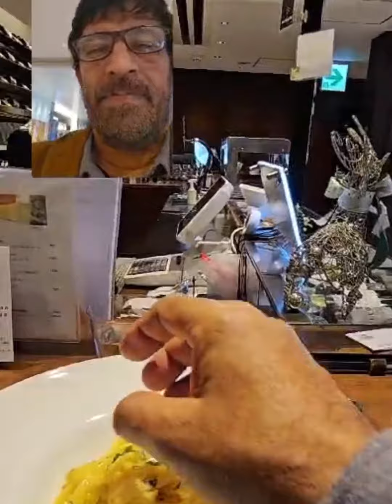Evening in Tokyo Station with Master Wicky